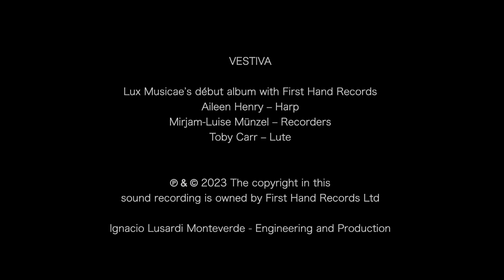VESTIVA - Album Trailer, First Hand Records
Excerpts from 'Vestiva' [FHR137]

Released with First Hand Records on CD and all digital platforms early 2024

Vestiva features virtuosic diminutions and embellishments practices of the 16th and 17th centuries, both historical and brand new ones written and improvised by the performers, based on historical treatises.

The programme includes famous and hidden treasures by composers such as Cipriano de RORE, John BENNET, Giovanni Pierluigi da PALESTRINA, Philippe VERDELOT, Pieter de VOIS, Orlando di LASSUS et al

MIRJAM-LUISE MÜNZEL • recorders
AILEEN HENRY • harp
TOBY CARR • lute

Recorded at Holy Trinity Church, Stroud Green, London, UK, February 2022
Engineered and produced by Ignacio Lusardi Monteverde
Filmed by Ignacio Lusardi Monteverde